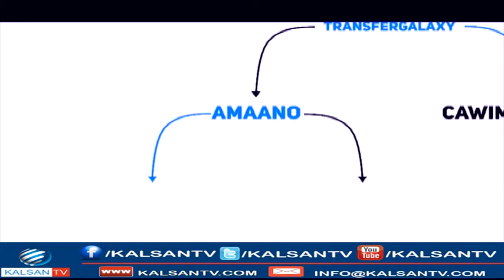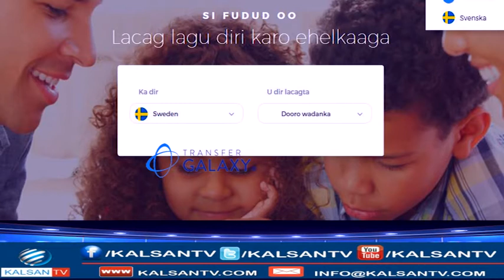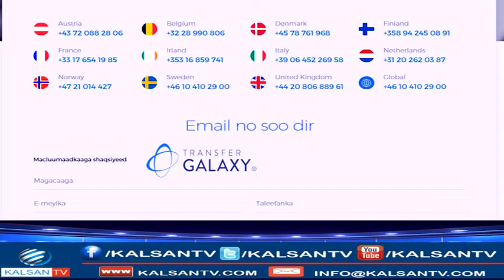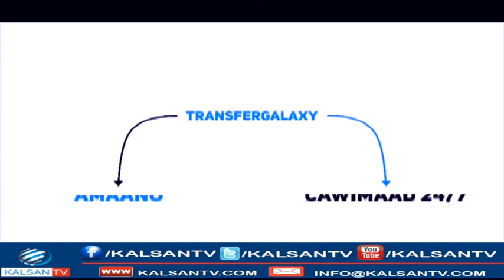XAWAALADDA TRANSFERGALAXY OO SOO BANDHIGTAY QORSHE CUSUB OO AY ISTICMAALI DOONAAN